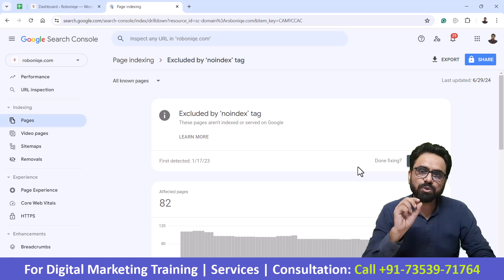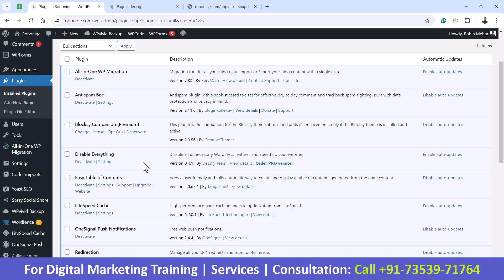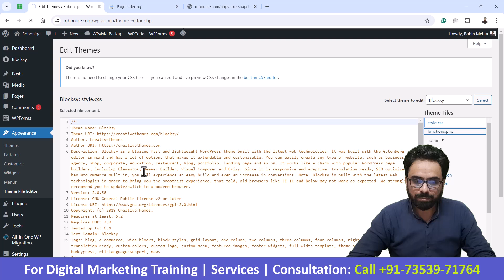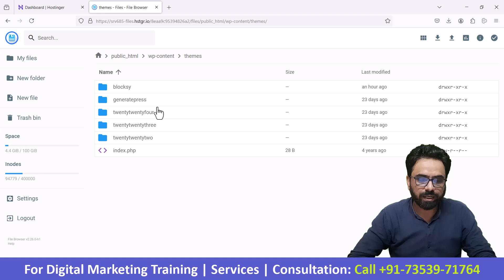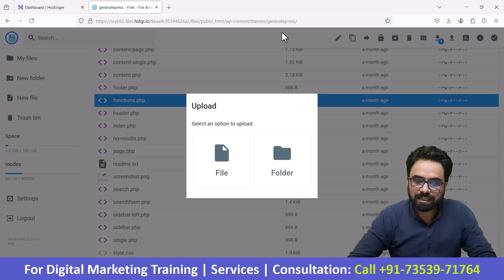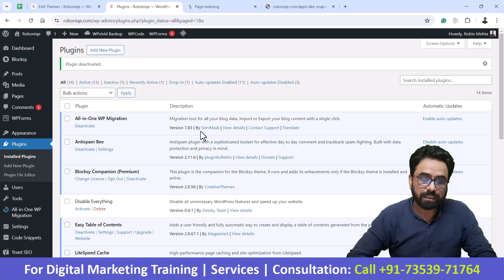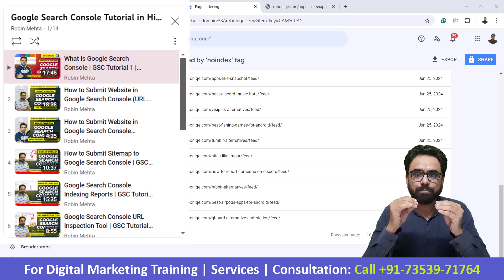How to Remove Feed URL from Search Console | Disable Feed URLs | GSC Tutorial 18 | Robin Mehta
In this video, you learn How to Remove Feed URL from Search Console. Many website user or webmasters have this question that how to remove feed URLs from Google Search Console. Most of the WordPress website owners see a lot of Feed URLs in their search console.

Feed URLs are feeds that get generated from pages, posts, images, categories, comments, etc. A WordPress CMS user can see these types of feeds very often.

Feeds started before social media entered the main market of Internet. At that time, when your website users or readers wanted to stay updated with your website content, they used to get notified by these feed URLs.

There are advantages and disadvantages of Feed URLs.

For example for a new website, feed URLs work wonders by reaching multiple users notifying them about your newly posted content, even without you sharing your content on social media.

This helps the website user. But, when your website becomes big with lots of pages and posts, at that time these feed URLs can become a nightmare. Since, they mostly land under the Excluded by 'noindex' tag, in Google Search Console.

- From where to find these Feed URL error in Google Search Console
- How to remove the Feed URL errors from Google Search Console
- Depending on your feed URL, should you remove or leave the feed URL errors